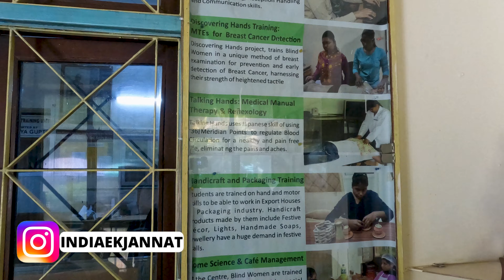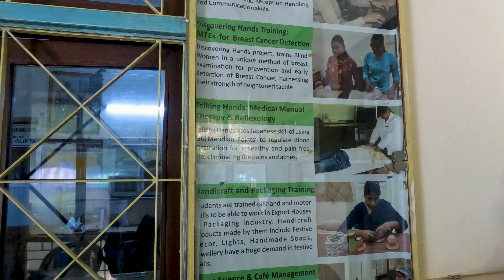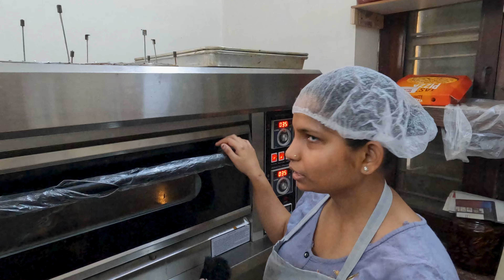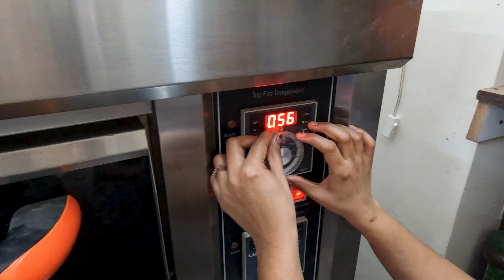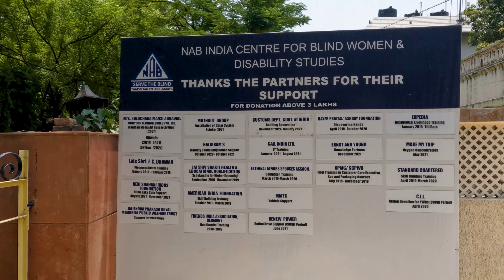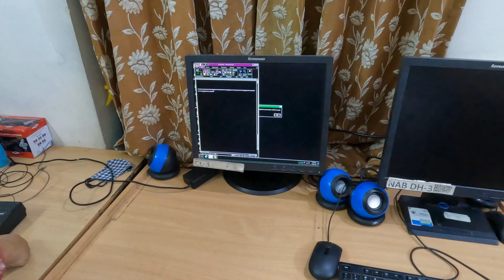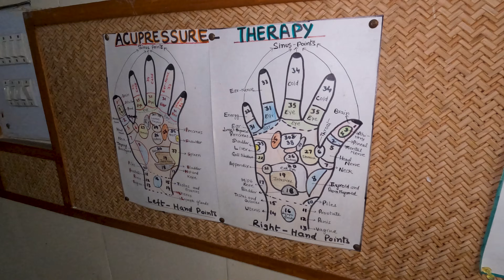India's first cafe by Blind Women - Blind Bake Cafe | Inspirational video-Must watch 🙏 🙏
India's first cafe by Blind Women - Blind Bake Cafe . Don't miss to watch this inspirational video.
 Blind Bake cafe is a unique open air special cafe which is run by blind women of NAB India Centre Hauz Khas and is the first of its kind enterprise training in India for the visually impaired women.
Inaugurated on  the 30th Oct 2021, it has wide range of delicious snacks, cakes, salad, healthy bites , beverages & very peaceful and nice ambience. It indeed is unique cafe in Delhi NCR. It is one of the best cafe in Delhi.

 NAB Centre for Blind Women & Disability Studies is managed under leadership of Founder-Director  Mrs. Shalini Khanna Sodhi who  received prestigious “Women Transforming Award 2021" by NITI Ayog, Government of India   in March 2022 and is one of the 75 enterprising women in country who were felicitated as Women Transforming India .

Mrs. Shalini Khanna Sodhi aims in empowerment of the blind females through professional and technical training and has done progressive work in equipping blind girls (both educated & uneducated ) with skills like-
-Customer Care & front desk handling
- Executive Spa Therapist
- Computer training
- Kitchen & Cafe management & much more ...

  NAB INDIA CENTRE FOR BLIND WOMEN AND DISABILITY STUDIES & Blind Bake Café-
L-25, Hauz Khas Enclave, New Delh-110016 India.

Please do speak  on the above-mentioned contact numbers before donating.

Gears used-
• Camera- SONY ZV1 and Gopro Hero 10
• I phone 11
• DJI Gimbal for I phone 11
• Mike- Wireless Rode
• Zhiyun Crane M3 3-Axis Handheld Gimbal Stabilizer